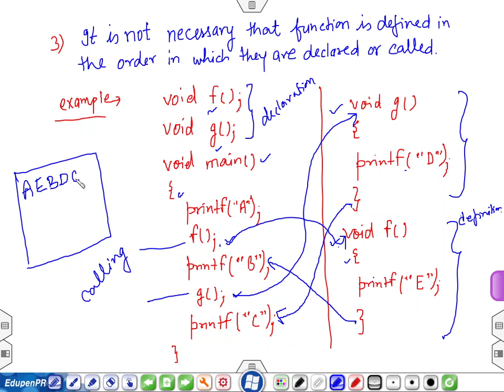58. functions part 4 | C Programming